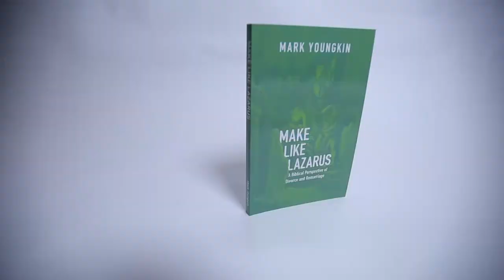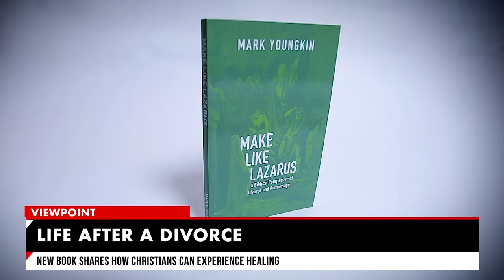VIEWPOINT S1 Ep.7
BATTLE FOR PURITY-Divorce Forgiveness-Poverty or Prosperity.  Guests, Jonathan Burkey, Mark Youngkin, Terry Dismore